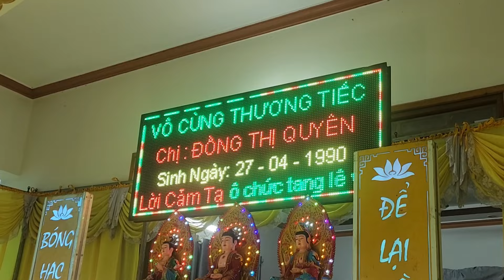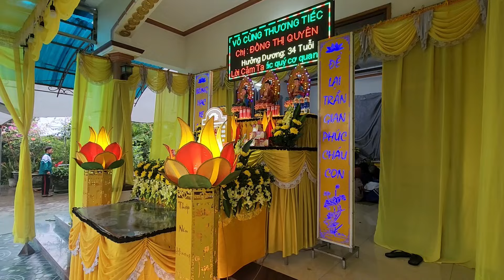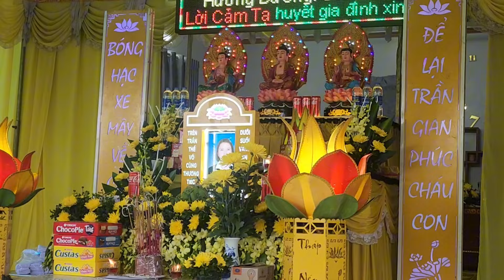Bất Ngờ Cô Gái Xinh Đẹp Ra Đi Vĩnh Viễn,Để Lại Hai Con Vẫn Còn Quá Nhỏ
🙏 Em cảm ơn tất cả mọi người đã theo dõi vudeo ạ

Kênh của Khanh Béo TV chuyên giúp đỡ những hoàn cảnh khó khăn cùng cực,và mọi người ai biết những hoàn cảnh đặc biệt khó khăn xin hãy điện cho khanh béo tv nhé để mình có thể giúp đỡ hết khả năng của mình ạ.

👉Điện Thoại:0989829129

©️Bản quyền thuộc về khanh béo tv
©️Copyright by khanh béo tv